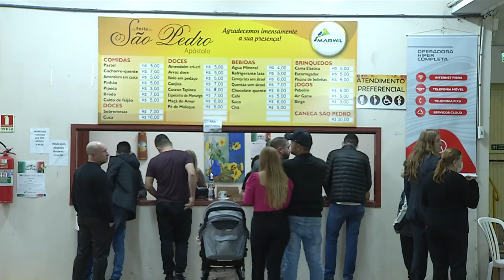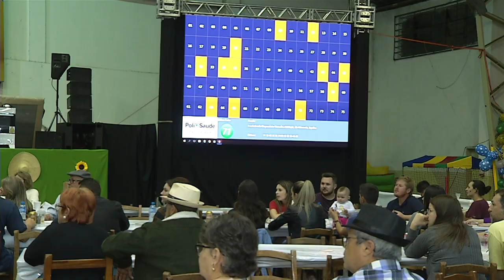Comidas típicas são a atração na festa do Padroeiro São Pedro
Eventos: Nesta quarta-feira (22) teve início a parte das comidas típicas da festa do padroeiro de Pato Branco.